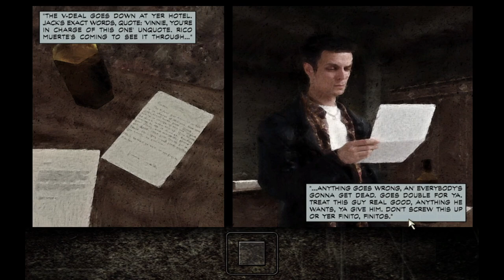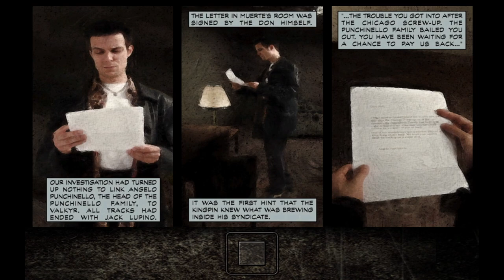Max Payne BLIND Playthrough - Part 1 - First Time Playing A Classic!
Join me on this thrilling journey as I dive headfirst into the world of Max Payne for the first time! Get ready for insane action sequences and a gripping story that will keep you on the edge of your seat. Watch as I navigate through the game, experiencing all the intense gameplay and storyline twists that Max Payne has to offer. Don't miss out on this epic first playthrough!

(See if you can find the subliminal memes.)